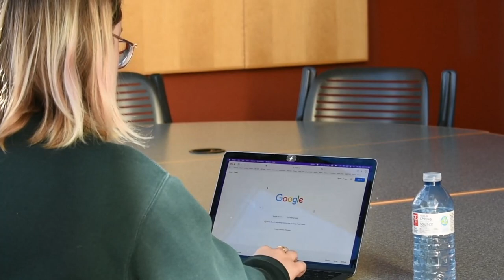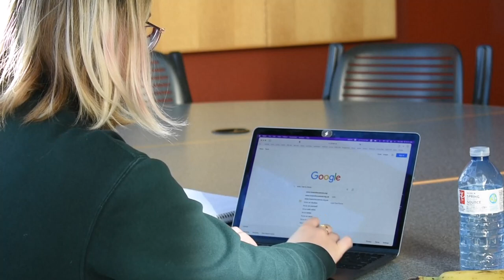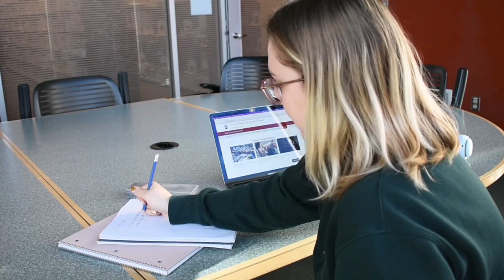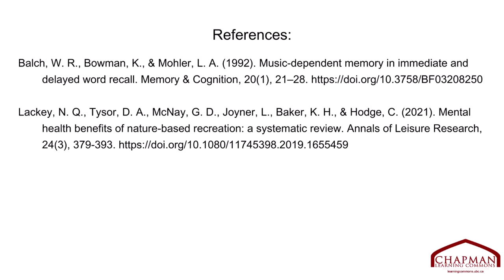How to Focus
Music from Uppbeat (free for Creators!)